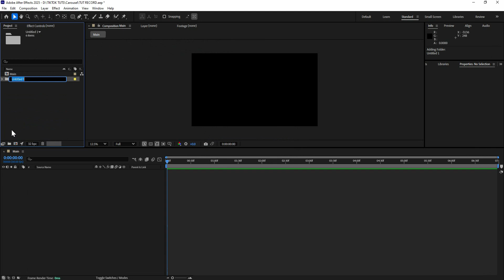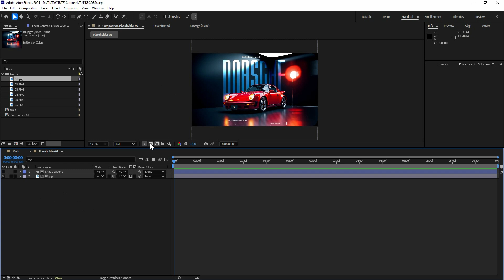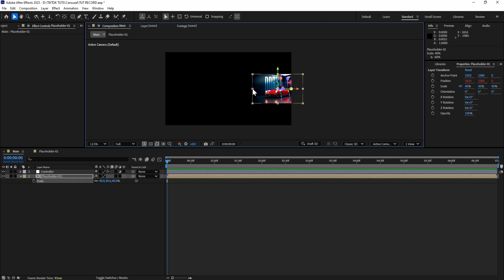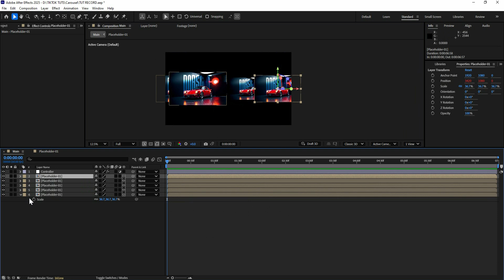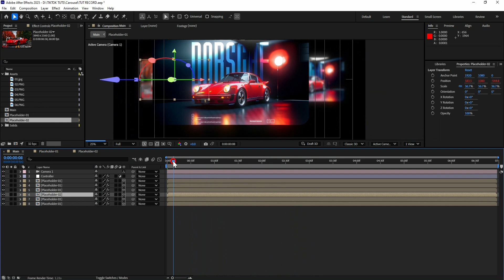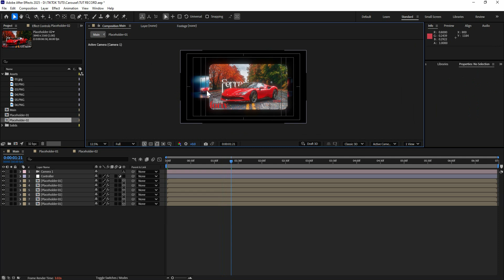3D Gallery Carousel in After Effects | Full Rig Setup Tutorial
In this tutorial, you’ll learn how to build a clean, reusable 3D carousel rig in After Effects — without any plugins. Perfect for creating cinematic showcases, client portfolios, and dynamic UI animations.

▶️ What you'll learn:
– 3D layout using nulls
– Clean parent structure
– Adding depth & lighting
– Carousel controller setup

🛠 Tools: Adobe After Effects (no plugins)
🎥 Rendered in native AE 3D space

Expression:
// === Carousel Settings ===
radius = 1500; // Radius of the circle (side view)
depth = 1200;   // Z offset curve amount
total = 6;     // Total items in carousel
rotationCtrl = thisComp.layer("Controller").effect("Carousel Rotation")("Slider");

// === Relative Layer Index (make sure the first one is base layer) ===
myIndex = index - thisComp.layer("Media 01").index;
angleDeg = (360 / total) * myIndex + rotationCtrl;
angleRad = degreesToRadians(angleDeg);

// === Position Calculation (TOP VIEW with depth curve) ===
x = thisComp.width / 2 + radius * Math.cos(angleRad);
y = thisComp.height / 2;
z = depth * Math.sin(angleRad); // gives a curve in Z-space

Let’s create something epic.

Let me know if you want a shorter or more casual version too.